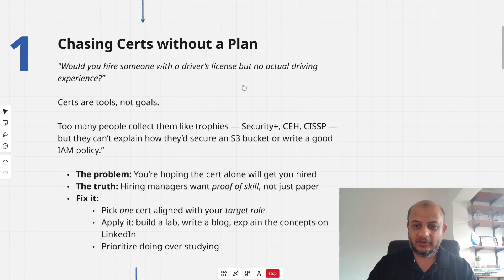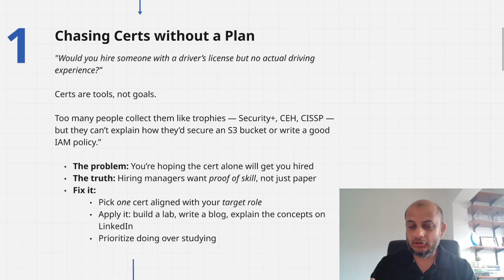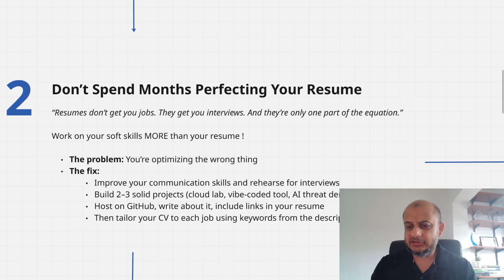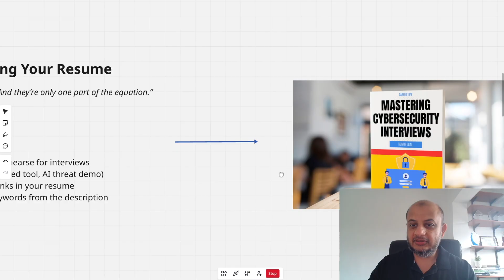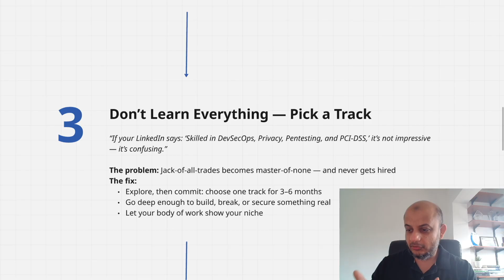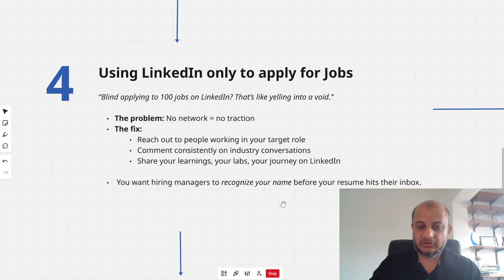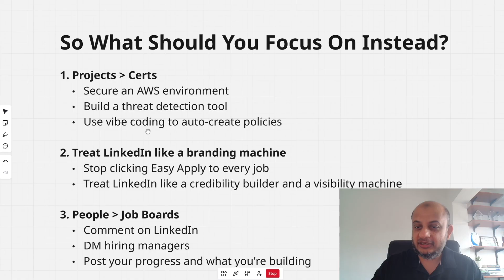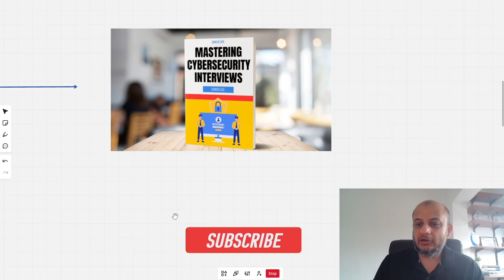Why You’re Not Getting Hired in Cybersecurity